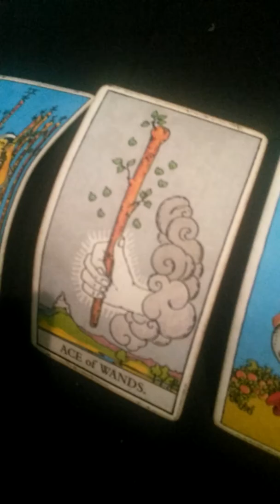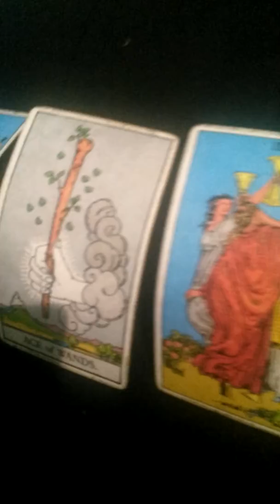Playing Mauler Masher In My Future Dungeons And Dragons 3.5 Games Tarot Reading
In this video, I'm doing a tarot reading for myself on what's going to happen when I play Mauler Masher In My Future Dungeons And Dragons Version 3.5 games